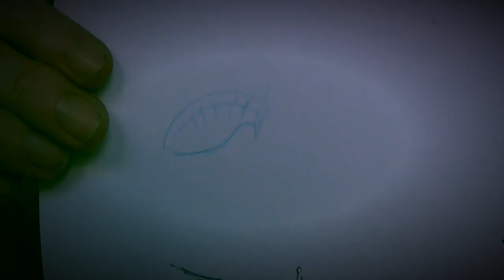MASSIVE LUXURY YACHT PULLS INTO MALIBU - FIREBALL MALIBU VLOG 689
- MASSIVE LUXURY YACHT PULLS INTO MALIBU - FIREBALL MALIBU VLOG 689 - Prior to leaving to The Murphy Museum, Fireball spots this MEGA YACHT as it PULLS INTO MALIBU. Besides a Yacht in Malibu, Fireball heads to The Murphy Museum to meet the MUSEUM ALLIANCE OF VENTURA COUNTY. Plus some fun stuff with Kathie.

FIREBALL'S COLORING BOOKS ON AMAZON!